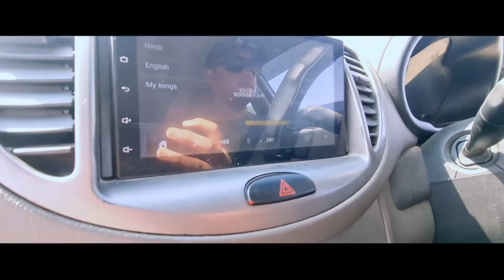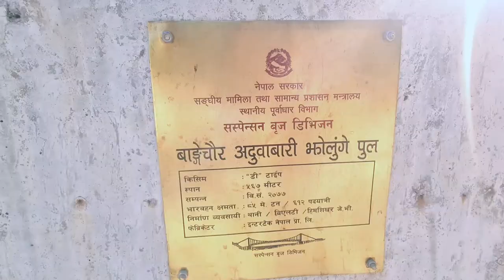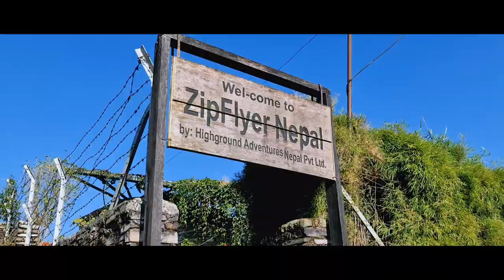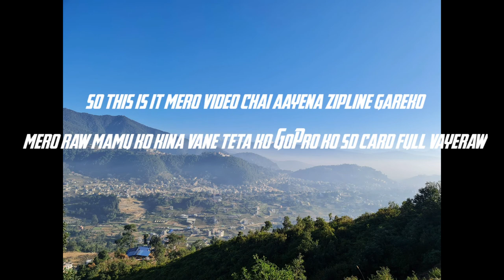kathmandu to kusma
thanks for all the live and support that you have done

thanks for all family members

edithing = sajan mahat / samaya mahat
video = samaya mahat / sajan mahat

song used in this video = yatri anxmu5 , nepali pan , sound by
anxumu5